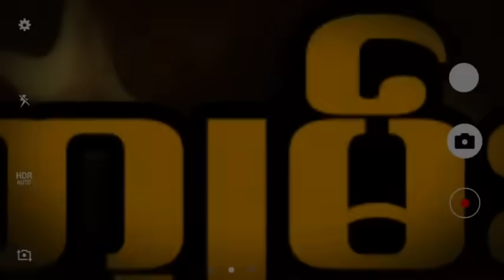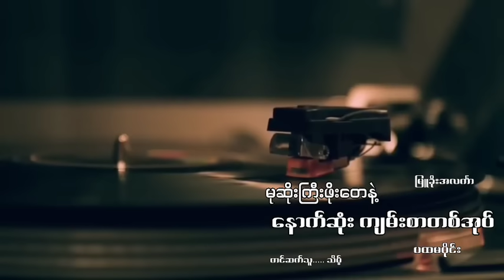မုဆိုးကြီးဖိုးတေနဲ့နောက်ဆုံးကျမ်းစာတအုပ်(ပထမပိုင်း)မုဆိုးကြီးတေ မြူခိုးအလင်္ကာ သိမ့်